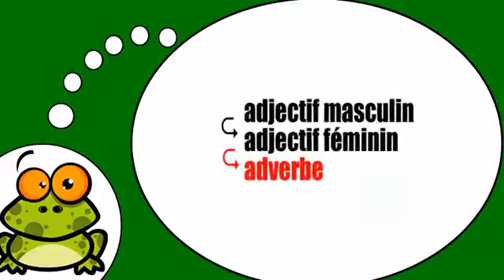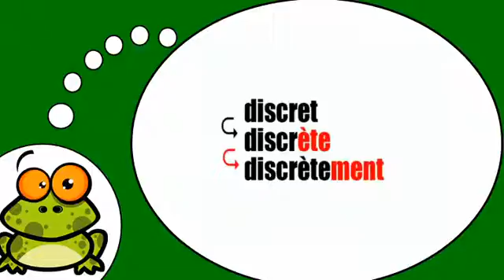副词= èrement结束=